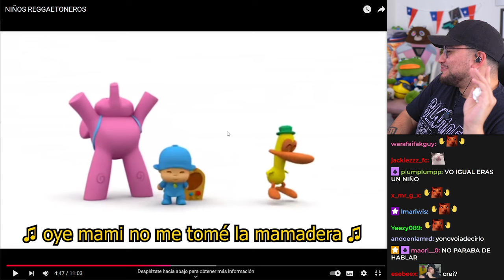El Hermoso Pasado de Cristianghost Regresa a Atormentarlo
- Tags 👻 -
Clips Twitch,
Twitch Clips,
twitch stream,
Stream,
Aweonaso Gang,
Aweonao Gang,
Aweonaso gan,
Aweonaso?,
cristianghost aweonaso,
Aweonaso cristianghost,
cliperos cristianghost,
cristianghost cliperos,
cristianghost clipero,
clipero cristianghost,
cliperos cristianfantasma,
cristianfantasma cliperos,
clipero cristianfantasma,
cristianfantasma clipero,
cristianepico,
cristian epico,
cristianghost clips,
clips cristianghost,
cristianghost,
cristian ghost,
chanchoghost,
cristinaghost,
cristinnaghost,
cristianfantasma,
clips cristianfantasma,
cristianfantasma clips,
kitianghost,
lo mejor de cristianghost,
cristianghost reacciona,
cristianGhost streams,
streams cristianghost,
cristianghost stream,
Stream cristianghost,
cristianghost n word,
cristianghost memes,
cristianghost susto,
cristianghost se cae,
cristianghost onichan,
cristianghost intro,
cristianghost outro,
cristianghost plantas vs zombies,
cristianghost otaku,
cristianghost x,
cristianghost wattpad,
cristianghost weon,
pecky,
ñoqui,
cristianghost cintia,
cristianghost cinthia,
cristianghost cynthia,
cristianghost cynthiayaya,
cristianghost screamer,
cristianghost apuesta,
cristianghost Aliexpress,
cristianghost altura,
cristianghost crítica,
cristianghost baneado,
cristianghost ban,
cristianghost gameplay,
cristianghost reacción,
cristianghost bailando,
cristianghost bts,
cristianghost coca cola awards,
cristianghost bromas,
cristianghost cynthia cara,
cristianghost anuncios,
cristianghost pvz,
cristianghost cuphead,
cristianghost fnaf,
cristianghost peruano,
Cristianghost tonto,
cristianghost fnf,
cristianghost getting over it,
cristianghost esquizofrenia,
cristianghost autismo,
cristianghost autista,
cristianghost edad,
cristianghost funado,
cristianghost funa,
cristianghost furro,
cristianghost gallito,
cristianghost gime,
cristianghost ahegao,
cristianghost Bob Esponja,
cristianghost Patricio,
cristianghost Calamardo,
cristianghost Homero Simpson,
cristianghost humilde,
cristianghost Pecky,
Cristianghost VTuber,
Cristianghost chupala,
Cristianghost VTubers,
cristianghost marge simpson,
cristianghost simp,
cristianghost ñoqui,
Ñoqui cristianghost,
cristianghost ñoquita,
Cristiano fantasma,
cristianghost nina,
Cristianghost anime,
Cristianghost furry,
cristianghost monouwu,
cristianghost uwu,
cristianghost Perú,
monouwu cristianghost,
cristianghost ELCHAT,
cristianghost MinionG,
christian ghost,
christianghost,
cristianghost gordo,
cristianghost nikocado avocado,
cristianghost obeso,
cristianghost Booyah,
cristianghost Booyah Live,
Booyah cristianghost,
cristianghost chill,
cristianghost waton,
cristianghost 16,5,
cristianghost AYAYA,
cristianghost México,
cristianghost bruh,
cristianghost gatos,
cristianghost gata,
cristianghost Minions,
Minions cristianghost,
cristianghost chat,
cristianghost Miguelito,
cristianghost streamer,
streamer cristianghost,
cristianghøst,
cristianghost Twitch,
Twitch cristianghost,
cristianghost directo,
cristianghost directos,
Directos cristianghost,
cristianghost en Booyah,
cristianghost operación,
cristianghost vasectomía,
cristianghost en Twitch,
cristianghost Twitch,
cristianFantasma Twitch,
cristianghost Live,
Clips Facheros,
Cirno Clipera,
Cristianghost IA,

💙ᗜˬᗜ